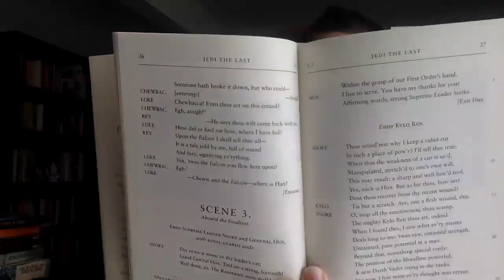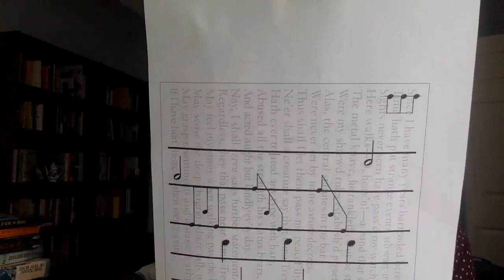William Shakespeare's The Merry Rise of Skywalker by Ian Doescher | INSIDE THE LIST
Learn all about William Shakespeare's The Merry Rise of Skywalker with Quirk editor Rebecca Gyllenhaal in this Summer 2020 look InsidetheList!

Complete your collection of the William Shakespeare’s Star Wars® series and experience the blockbuster finale to the Star Wars® saga in a brand-new way, here reimagined as though it had been penned by the Bard of Avon.

As our story opens, a sea of troubles threatens the valiant Resistance, who are pursued by the sound and fury of the vile First Order. Can Rey, Poe, Finn, Rose, BB-8, Chewbacca, and their allies overcome such toil and trouble? Shall Kylo Ren be proven fortune’s fool or master of his fate? What will become of the House of Skywalker? And is all well that ends well?

Authentic meter, stage directions, reimagined movie scenes and dialogue, and hidden Easter eggs will entertain and impress fans of Star Wars® and Shakespeare alike. Every scene and character from the film appears in the book, along with twenty woodcut-style illustrations that depict an Elizabethan version of the Star Wars® galaxy.

Quirk Books Pop-Up Shop (30% of sales will benefit The Show Must Go Online during the month of May!)

About the Author:
Ian Doescher is the New York Times best-selling author of the multivolume William Shakespeare’s Star Wars series as well as the Pop Shakespeare series, which includes Much Ado About Mean Girls and Get Thee Back to the Future! He lives in Portland, Oregon, with his family.